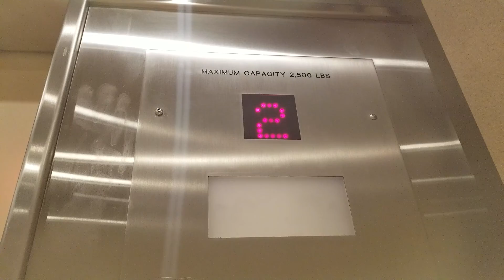Reupload 2: 1999 Dewhurst Hydraulic Elevator | Parklands North Creek Bldg. H | Bothell WA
I know Richmond elevators are mostly found in British Columbia in Canada, but does this classify as one? Reupload 2.

Installed 1999